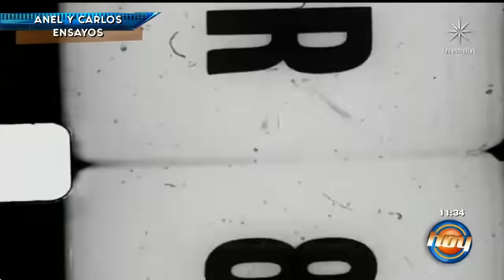LasEstrellasBailanEnHoy: Anel y Carlos Bonavides abren la pista con una baja calificación | Hoy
Anel Noreña y Carlos Bonavides fueron evaluados duramente en su primera presentación en 'Las Estrellas bailan en Hoy'.